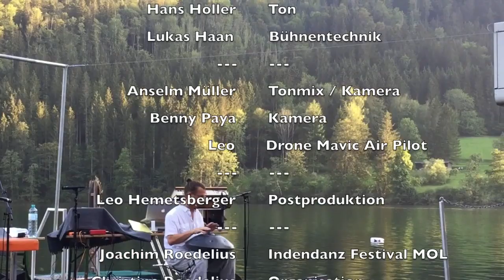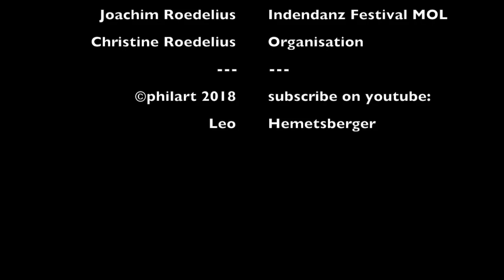Hingabe Musik Intro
"Hingabe Musik Intro"; Gedanken_und_Töne: More Ohr Less 2018, Lunz;
Camera: Anselm Müller, Benny Paya, Ton: Hans Holler, Intendanz: Hans Joachim Roedelius